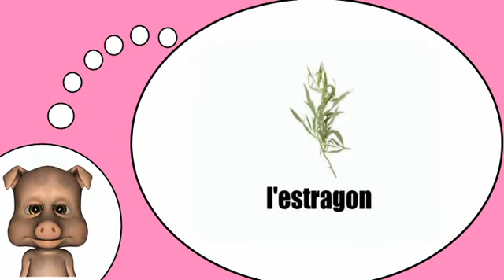我爱法国 = 草药